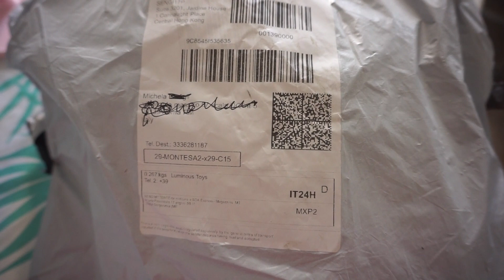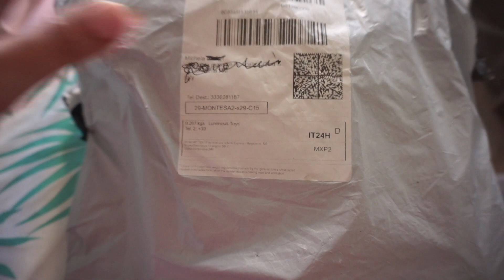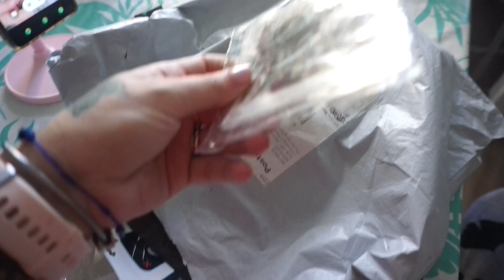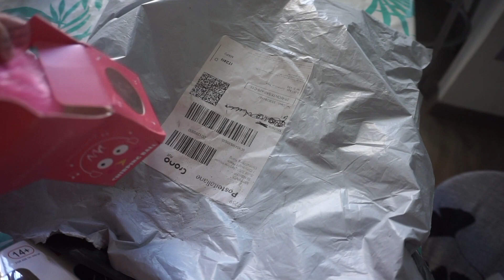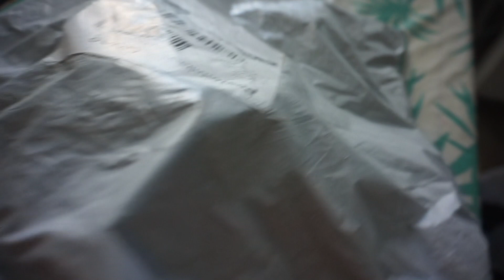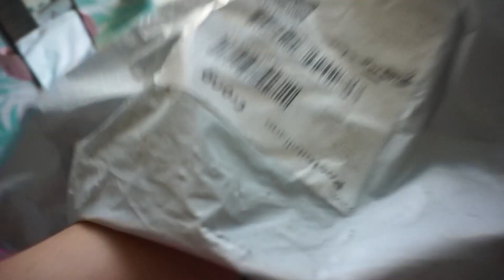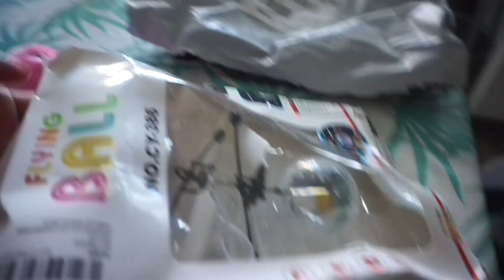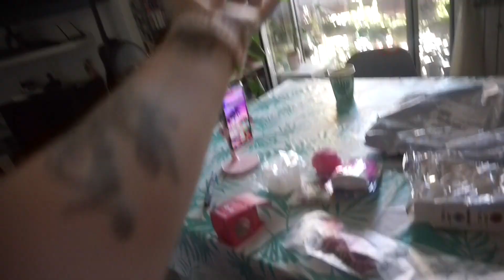ALIEXPRESS UNBOXING TUTTO 1,87€ 😻📦🔝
Ciao a tutti nuovo video aliexpress spacchettamento tutti prodotti a 1,87€ aliexpresshaul michelap @aliexpress

MICHELA
Link registrazione Mihi"

Secondo Blog:
WordPress: